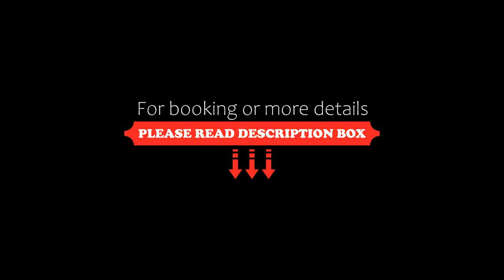The Oceanside, a Coast Hotel, Sechelt, Canada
About Property:
Situated on the Sechelt beachfront, The Oceanside, a Coast Hotel offers balconies with outdoor dining and ocean views. Guests can enjoy fishing 10 m away on Davis Bay Wharf. Free WiFi is available.

A flat-screen TV and desk are provided in each room at this inn. A dining table and refrigerator are available. Free toiletries and a hairdryer are provided in the private bathrooms.

BBQ facilities are provided on the sun terrace and gard...
Property Type: Hotel
Address: 4748 Sunshine Coast Hwy, V0N 3A2 Sechelt, Canada
Searching For
1. The Oceanside - a Coast Hotel - Sechelt - Canada
2. The Oceanside - a Coast Hotel - Sechelt - Canada Address
3. The Oceanside - a Coast Hotel - Sechelt - Canada Rooms
4. The Oceanside - a Coast Hotel - Sechelt - Canada Amenities
5. The Oceanside - a Coast Hotel - Sechelt - Canada Offers and Deals
Audio Credit:
Track Title: Reasons To Hope
Artist: Reed Mathis